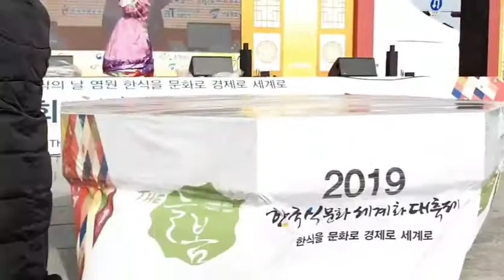가수박수정 나만사랑했던당신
제 7회 한식 문화 세계화 대축제 광화문 광장